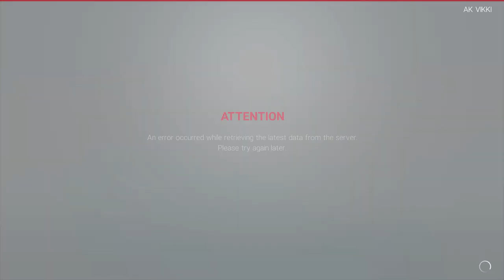Randy VS Brock!!!!! Who wins in tamil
Have fun in tamil